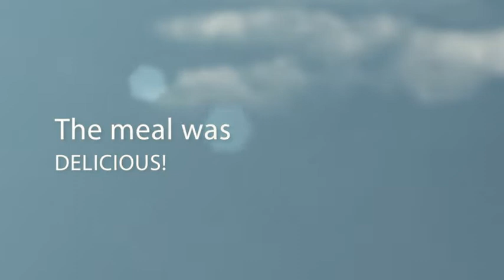Grand Day Out on Great Central Railway a great way to do family history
- Blog writer Nick Thorne and his father went on a Grand Day Out on the Great Central Railway. It gave Nick a chance to hear his dad talk about railway journeys he's made, family stories, tales and experiences.

Family history starts with listening!

For tips and tricks, products to help break down family tree brick walls and more